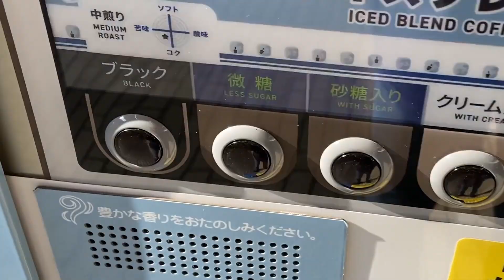【新幹線コーヒー】東海道新幹線東京駅ホーム自販機「SHINKANSEN COFFEE」ミル挽き珈琲アイスブレンド（ブラック・350円）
2024年4月

（不適切なコメントは承認しません）

使用楽曲　No.1177298　メロディアスかつ力強いJハードロック
作成者　Mewzica/audiostock

「弓川紘矢（ゆみかわこうや）」はクリエイター活動用のペンネームです。

※外国語の字幕は、Google翻訳を使用しています。